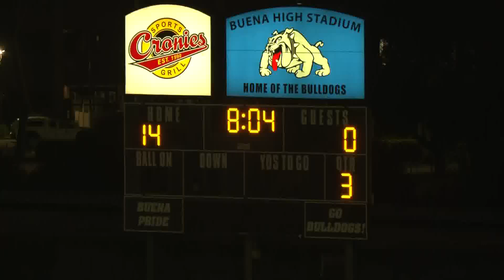FFF Week 3, Segment 1